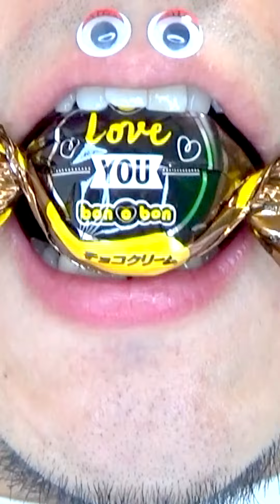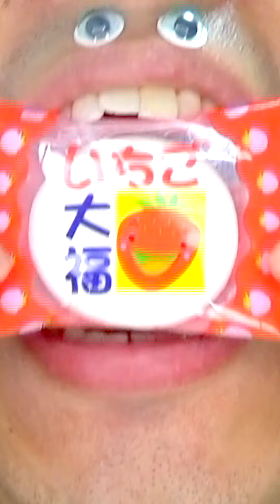Shasuke8b ASMR Delicious Foods Challenge 😋😋😋